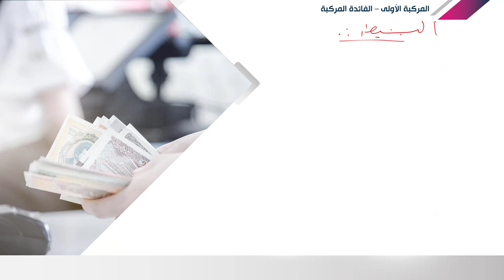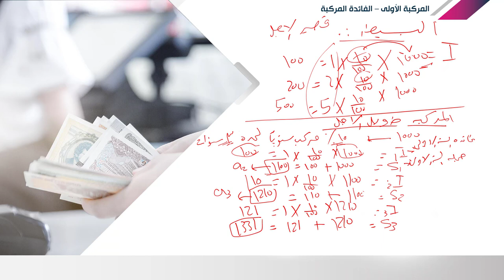الرياضة المالية | 6-1 | الفائدة المركبة - مقدمة عن معني الفائدة المركبة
الدرس 1 : مقدمة عن معني الفائدة المركبة
معني الفائدة المركبة والفرق بينها وبين الفائدة البسيطة